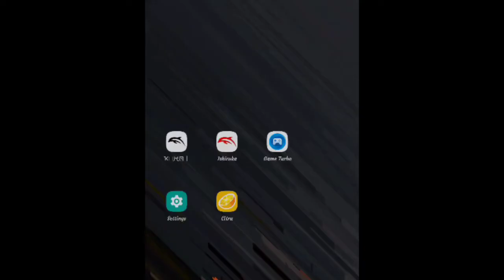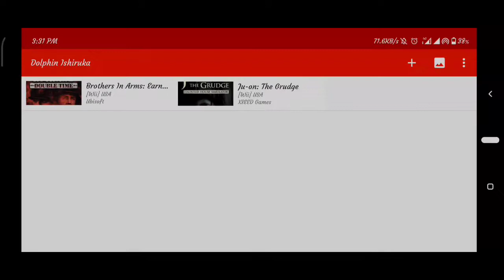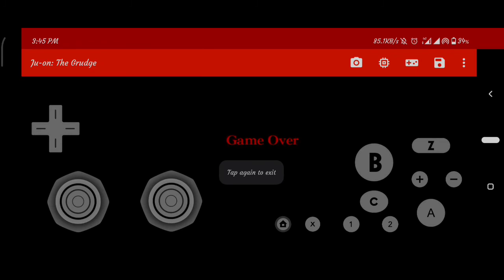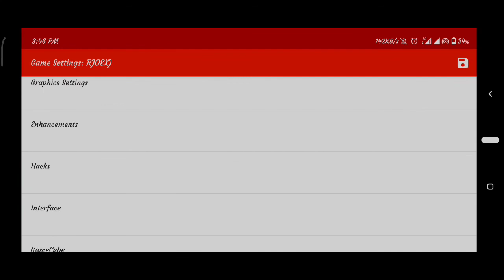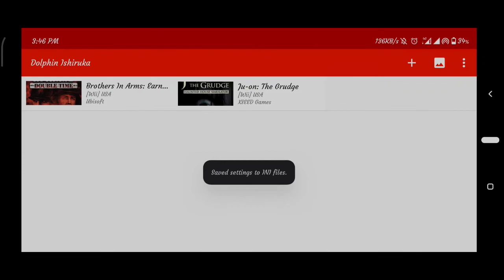Ju-on : The grudge (dolphin ishiiruka v10 emulator)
Im using xiaom redmi note 9s
sd720g
4gb ram

Lets play the classic arcade wwe 🤼🤼🤼

Adventure horror games 👻👻👻👻
enjoy guys and keep safe

how to play :
Download dolphin you want to use and then download the
game then put it in the dolphin emulator and play 😊🤟

thank you and happy gaming
keep safe😷😊😁🎮🎮🎮